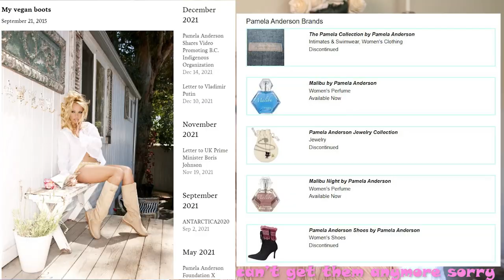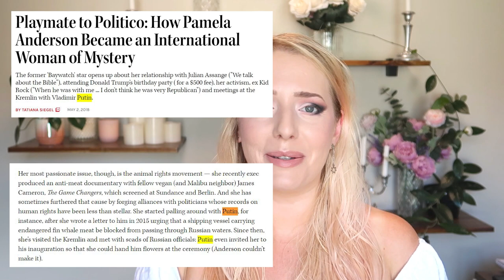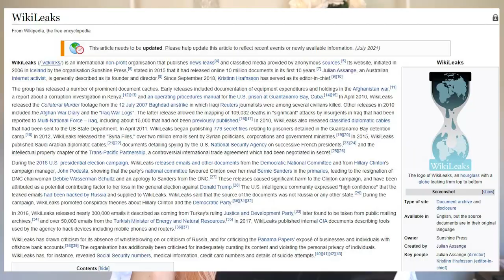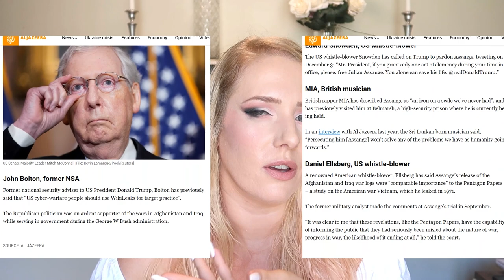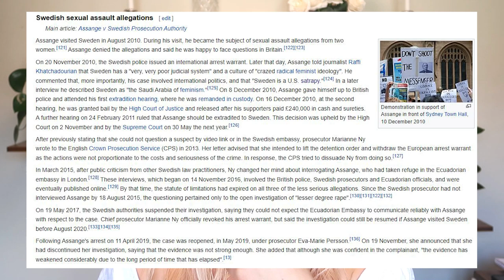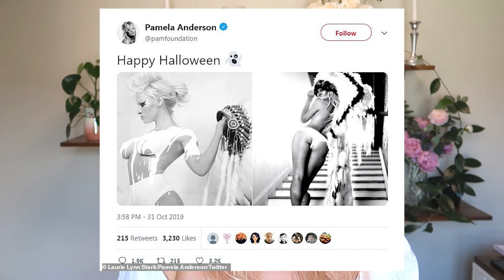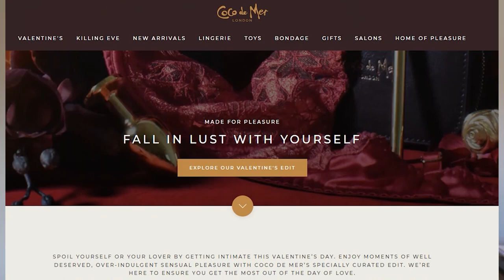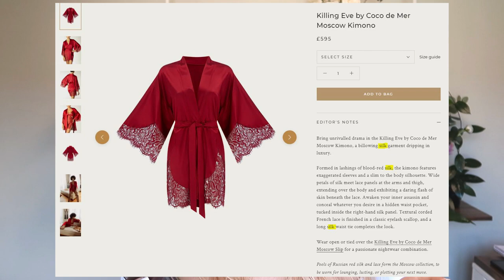Pamela Anderson - Activist, Bombshell and Controversial Figure | GRWM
Pamela Anderson is one of the most well known women around the world, known for her beauty, the tape that was stolen and subsequently sold, playboy, acting, activism and her relationships.

Timestamps:
00:00 Introduction to the world she exists in
05:23 Pamela's Career
13:53 Her Childhood (TW)
15:37 A romantic at heart
18:13 Happy to be a Parody
21:05 Activism
25:44 Julian Assange
28:47 Feminism - has it gone too far?
37:06 Controversy and Hypocrisy
40:56 Final Thoughts

Interviews on YT (I watched more but these will give you some insight):

Products used:
Elf Camo CC cream 150C, 210N, 16 hour camo concealer in fair warm
Colourpop precision brow pencil in taupe, lipliner over the liner, just a flush cheek palette, Lush Life palette in Eden
LH cosmetics infinity palette in light
Melt cosmetics matte lipstick in whora
Bite beauty upswing mascara
Cover FX perfecting setting powder in light
BH Cosmetics passion in Paris palette in Champs Elysees and Musee D'Orsay
Thrive causemetics infinity liner in Lauren
Sass beauty lashes in She